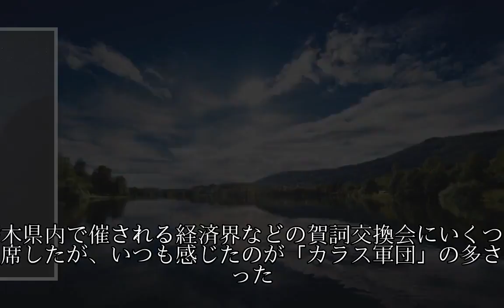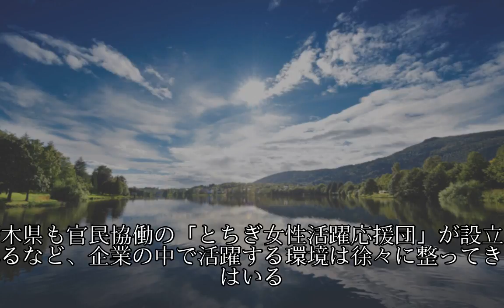カラス軍団と多様性こだま